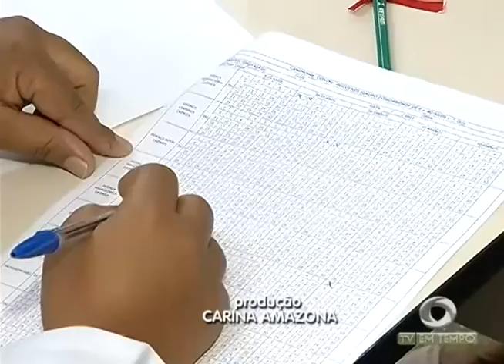Qual a diferença entre a H1N1 e a gripe comum?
01º BLOCO JORNAL 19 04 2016 - Qual a diferença entre a H1N1 e a gripe comum?